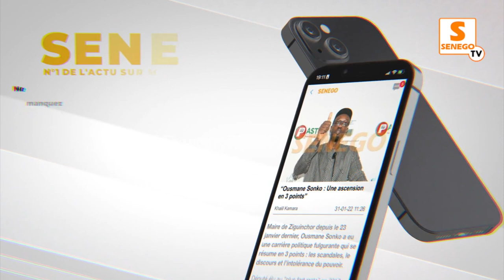Les raisons de sa défaite contre Franc, sa voiture qui refuse de démarrer...Sokh dit tout